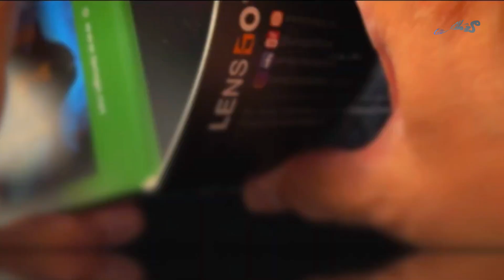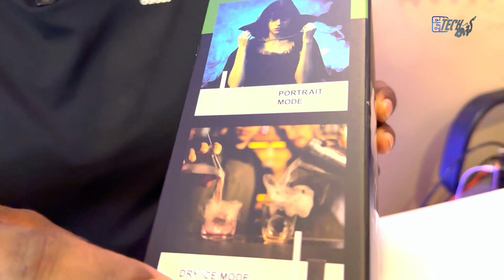ඔයාගේ small businesses එක දියුණු කර ගන්න ඔනෑම දෙයක් මේක. Fog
ඔයාගේ small businesses එක දියුණු කර ගන්න ඔනෑම දෙයක් මේක

ined,lensgo,lensgo smoke s mini,fog machine,special effects,fog machine review,portable fog machine,sfx,smoke effects

  Products  link buy

Price

Spectacles glasses

Perfume

 The Perfume Bazaar